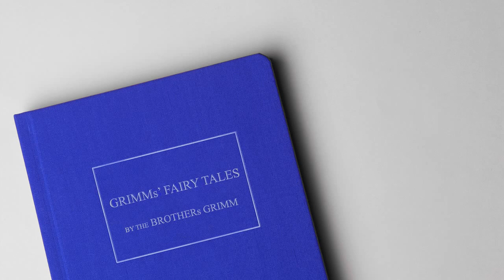Grimms' Fairy Tales Audio Book - The Wedding of Mrs Fox (free e-book link in description)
Grimm's Fairy Tales Audio Book: The Wedding of Mrs. Fox

Grimms' Fairy Tales by the Brothers Grimm is in the public domain.